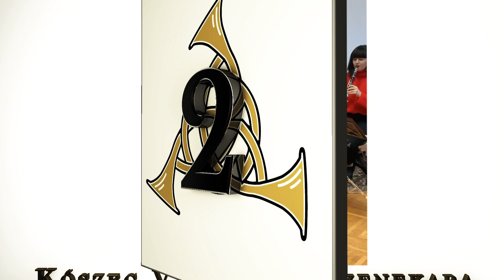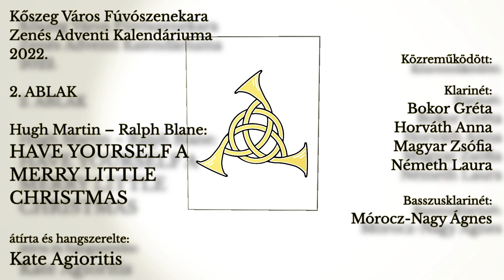KVF Adventi kalendárium 2022. – 2. ablak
2020-ban a világjárvány közepette vettük fel és mutattuk be zenés adventi kalendáriumunkat Szilágyi Miklós karnagyunk ötlete nyomán. A videósorozat – ami akkor arra szolgált, hogy tartsuk a lelket egymásban és a közönségünkban – nem várt sikert aratott. Sokan jelezték felénk, hogy járvány ide, újranyitás oda, a sorozatot folytatni kell. A tavalyi évben már sokkal felkészültebbek voltunk, amit a kalendárium lelkes közönsége meg is hálált.
A két évad sikerén felbuzdulva és abból táplálkozva, izgalommal telve tárjuk Önök elé kalendáriumunk harmadik évadának ablakait abban bízva, hogy ismét sikerül szebbé tenni az adventi készülődést és meghittebbé varázsolni az ünnepet.